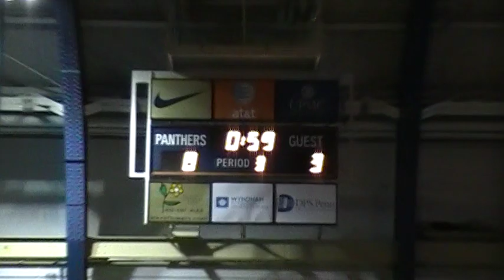125 Zanetta Pitt VS Hyatt LHU